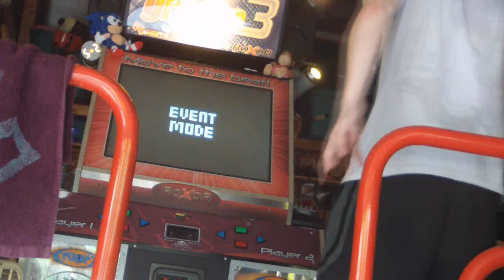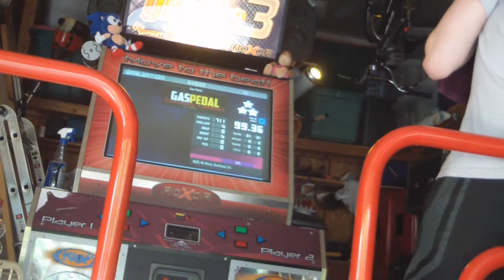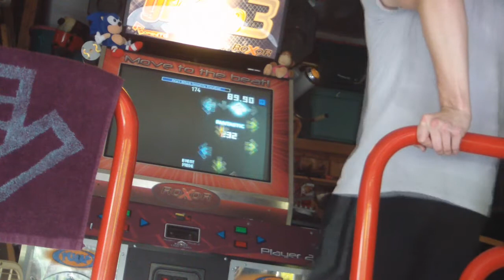Pope - SV2 Sightreads (Gas Pedal and Heartattack)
Warming up with some pop streamz